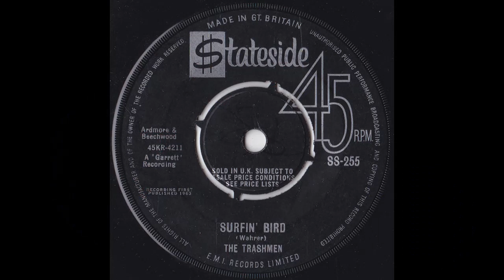Surfin' Bird - The Trashmen